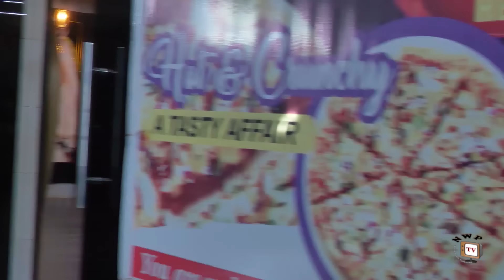NATIVE LOVE SEASON 2 (New Move) ken Eric/ Rosabelle Andrews 2024 Latest Nigerian Nollywood Movie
When a young man's soulmate is torn from his arms by a ruthless rival, he'll stop at nothing to reclaim her. Consumed by passion and determination, he wages a fierce battle for love, confronting the dark secrets of his adversary. But as he fights to rescue his heart's desire, he begins to question: does she still love him? Watch as this interesting movie unfolds.

CAST:  Ken Erics,  Joseph  Daniel ,  Adim  Christain ,  Rosabelle Jeanne,  Precious  Ezeugo,  Love and Bullet.
EXECUTIVE PRODUCER:  Charles .I. Ofoer.
DIRECTOR: Nellyann  Chisom  James
STORY:  Charles .I. Ofoer
COMPANY:  Trust In God  Production .